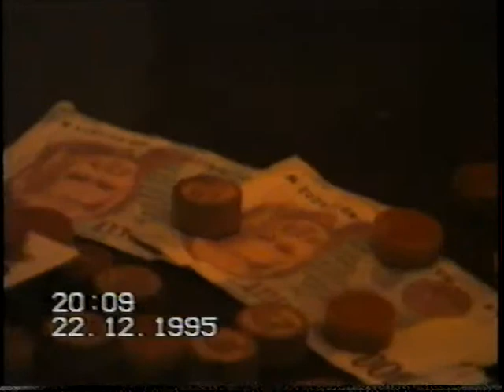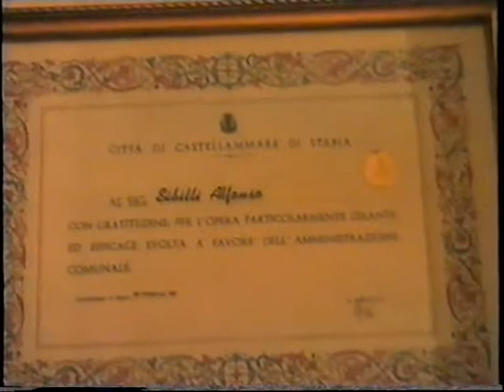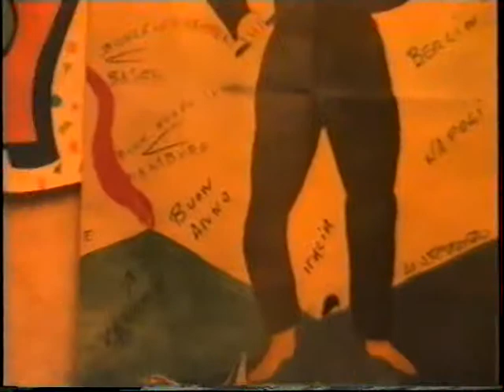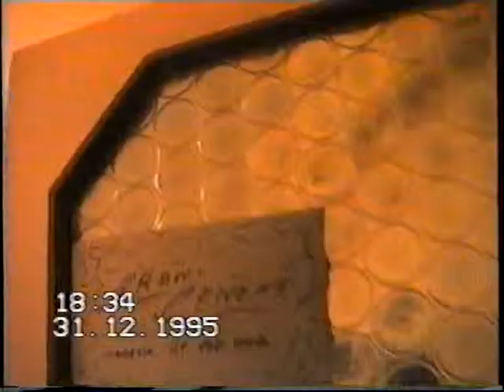casa cimmino 1995 2